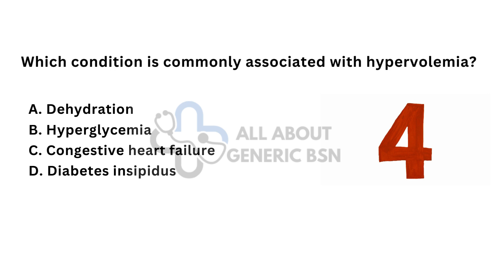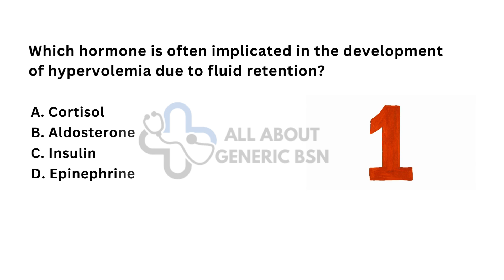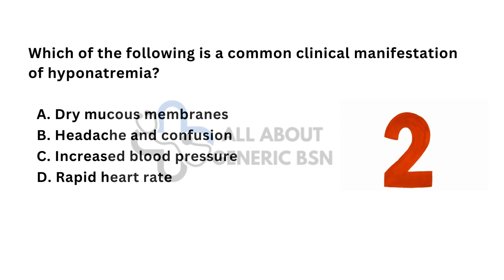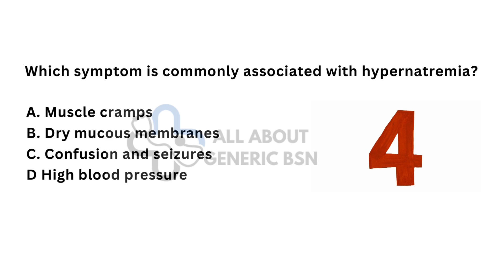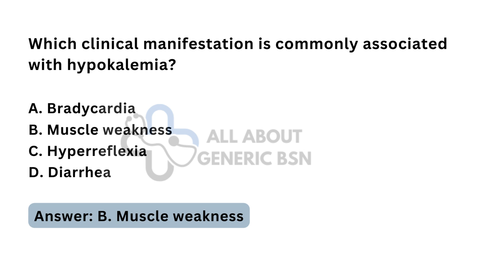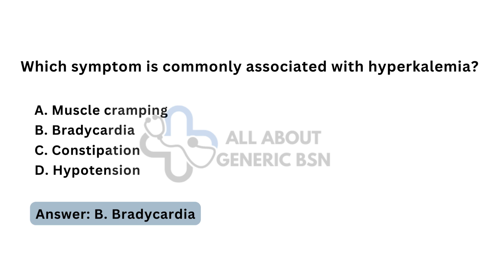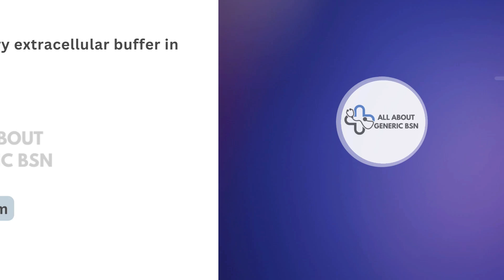Pathophsiology 1 semester 3 chapter 5 Homeostasis Imbalance bsn mcqs part 2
Pathophysiology 1 Semester 3 Chapter 5 :Homeostasis Imbalances

Welcome to our educational series on Pathophysiology! In this video, we dive into Chapter 5 of Semester 3, focusing on the "Homeostasis Imbalances
." This is Part 2 of our MCQ review series designed to help you understand and master key concepts in Homeostasis Imbalances.

Dive into the essentials of Homeostasis Imbalances
 with our detailed guide! In this video, we explore:

Fluid Electrolyte Imbalance
Intra Cellular Fluid (ICF)
Extra Cellular Fluid
(ECF)
Acid Base Imbalance

Boost your BSN journey with this essential video!